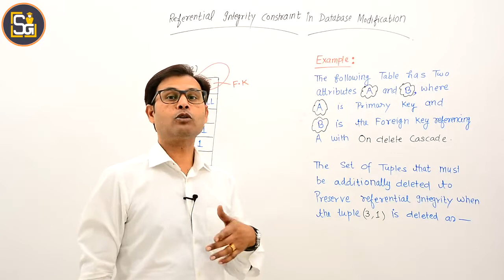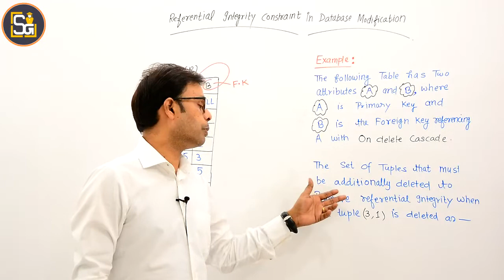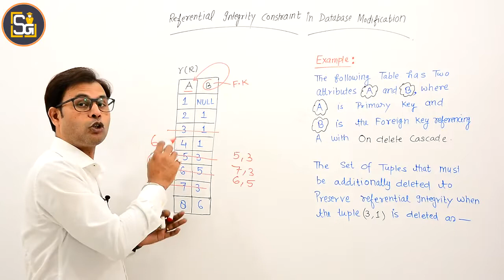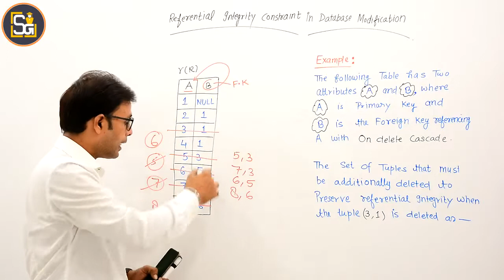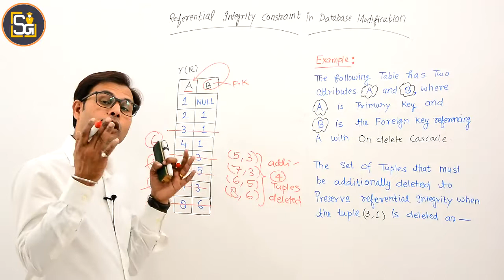L3.6 | Referential Integrity Constraint: Deletion | Foreign key constraint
Referential Integrity Constraint: Insertion, Deletion, Updation | Foreign key constraint
Video Highlights:
 This video explains referential integrity constraint-
There are two referential integrity constraint:
1. Insert Constraint
   insertion in parent table and insertion in child table.
2. Delete Constraint
on delete what action is performed i.e actions are ON DELETE cascade,  ON DELETE set NULL, ON DELETE set default, ON DELETE no action.
3. Update Constraint
 updation in parent table and updation in child table.